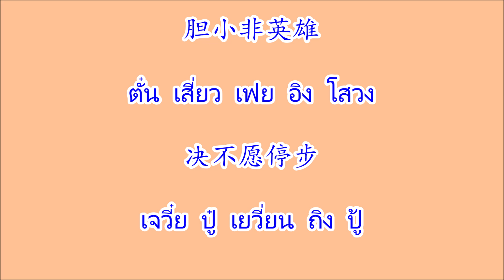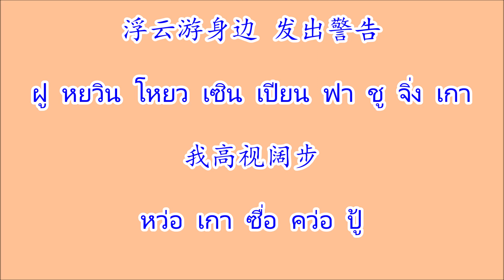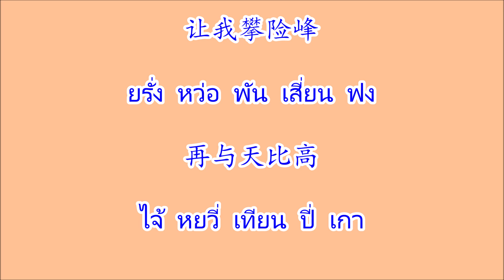天蚕变 国语版 เทียนฉันเปี้ยน กระบี่ไร้เทียมทาน ฉบับจีนกลาง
เพลงจีน 天蚕变  เทียนฉันเปี้ยน ศิลปิน  刘文正 หลิวเหวินเจิ้ง